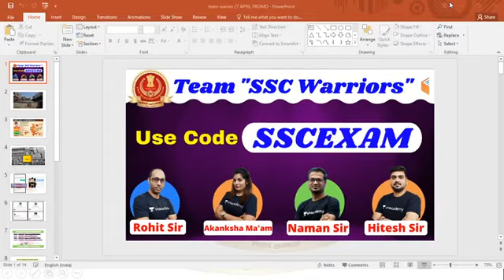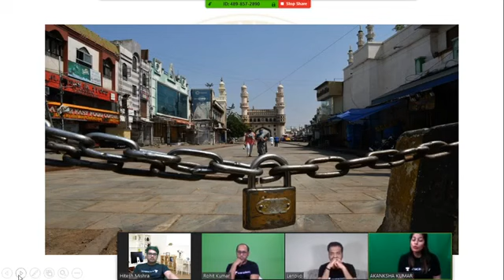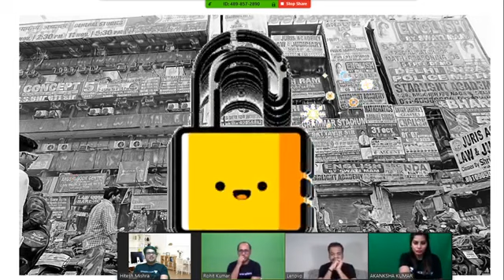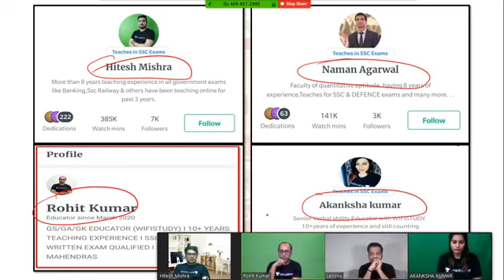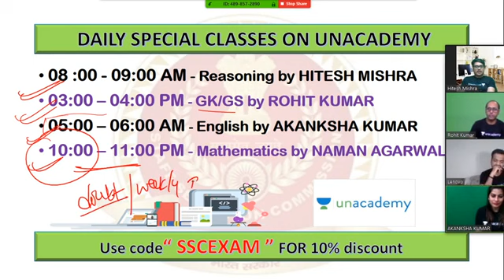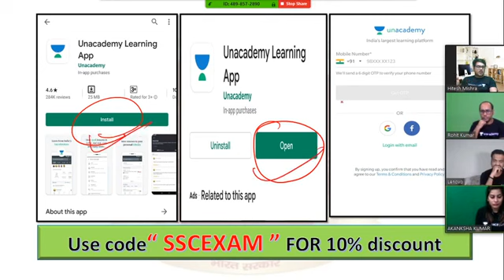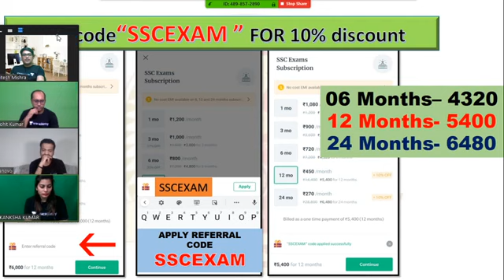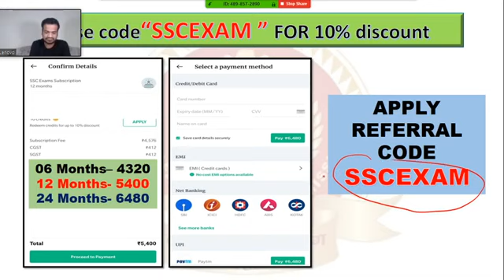Why Online Study is Important in Recent Times | Complete Information by Team SSC Warriors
✿ Morning Shows:
05:00 AM - Daily Current Affairs MCQs by Krati Ma'am
06:00 AM - GK Quiz for All Exams by Saurabh Sir
06:30 AM - GK एक नज़र by Rohit Sir
06:45 AM - Vocab Through Root by Sandeep Sir
07:00 AM - Current Affairs Show by Krati Ma'am
08:00 AM - The Hindu Editorial by Sandeep Sir

✿ UPSI/UPP/UPSSSC/VDO 2020 Exams:
09:00 AM - Maths by Akash Sir
09:30 AM - GK by Rohit Sir
10:00 AM - Hindi by Ganesh Sir
10:30 AM - Reasoning by Hitesh Sir

✿ For All Competitive Exams:
12:00 PM - English by Akanksha Ma'am
12:30 PM - Burning Issues by Krati Ma'am

✿ SSC CHSL 2019 Lockdown Series (21 Days Crash Course):
01:00 PM - English by Akanksha Ma'am
01:30 PM - Maths by Sajjan Sir
02:00 PM - Reasoning by Deepak Sir
02:30 PM - GK by Aman Sir

✿ SSC JE 2019 (Non-Tech) Crash Course:
03:30 PM - Reasoning by Hitesh Sir
04:00 PM - GK by Aman Sir

✿ RRB NTPC 2019 (CBT-1):
04:30 PM - Maths by Suresh Sir
05:30 PM - GK by Aman Sir
06:00 PM - General Science by Rohit Sir

✿ RRB Group D 2019:
07:00 PM - GK by Rohit Sir
08:00 PM - Maths by Suresh Sir
08:30 PM - General Science by Aman Sir

09:00 PM - Daily Top Updates by Aman Sir

✿ Lockdown Classes for All Competitive Exams:
09:30 PM - Maths by Akash Sir

1. One Subscription, Unlimited Access
2. Learn from your favorite teacher
3. Real time interaction with teacher
4. You can ask doubts in live class
5. Limited students
6. Download the videos & watch offline